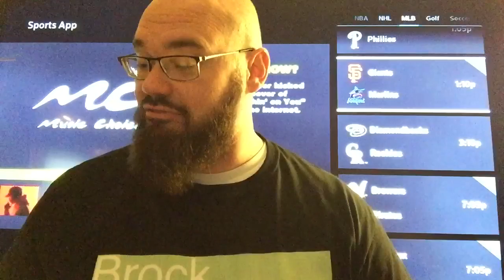MLB Picks (5-30-19) | Major League Baseball Expert Predictions | Vegas Lines & Odds | Daily Schedule